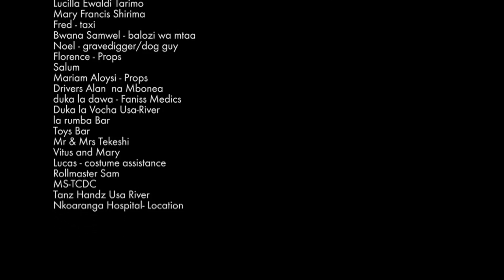Binadamu Episode 9: Mgeni Haoni Mwizi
This is the ninth episode in the Binadamu webseries.